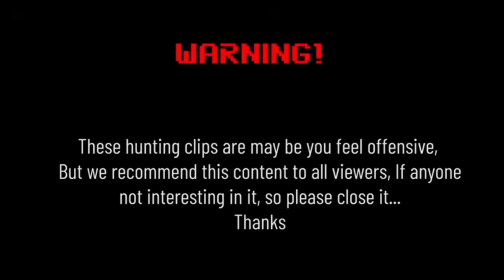Lions vs Buffalo real Fight in Africa wildlife.